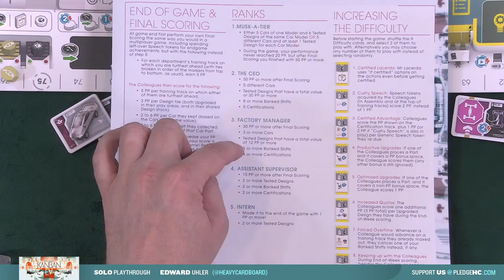Kanban EV --- Solo Play-through by Heavy Cardboard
Join Edward, from Heavy Cardboard, as he plays a  solo game of Kanban EV, the latest big box Vital Lacerda game from publisher Eagle Gryphon Games! Let's see how this version compares to the previous original Kanban version of the game!

Heavy Cardboard
321 Main St.